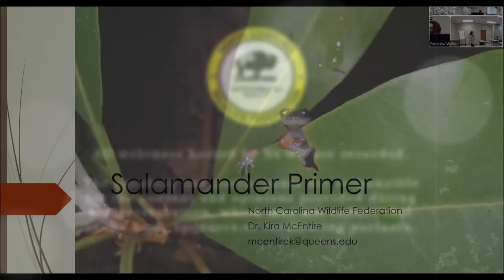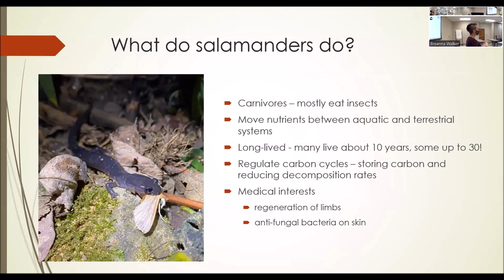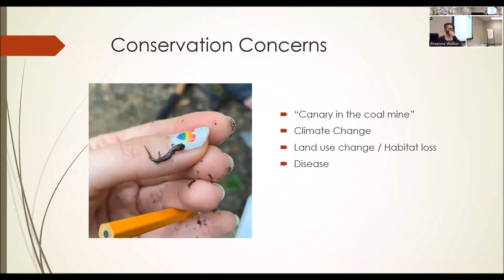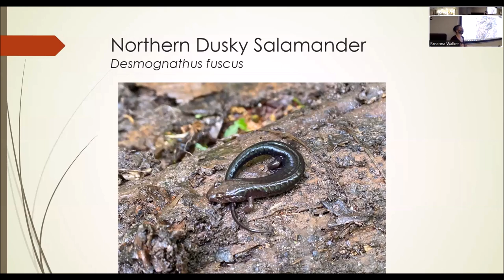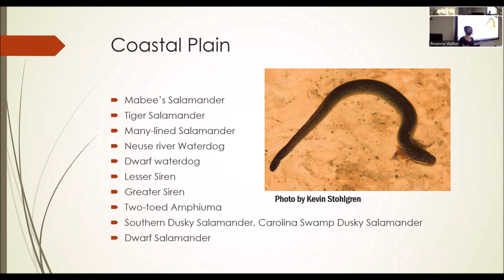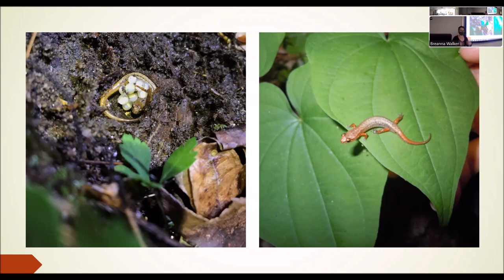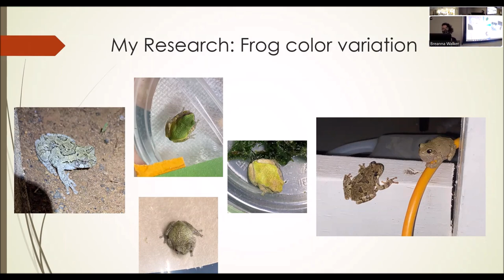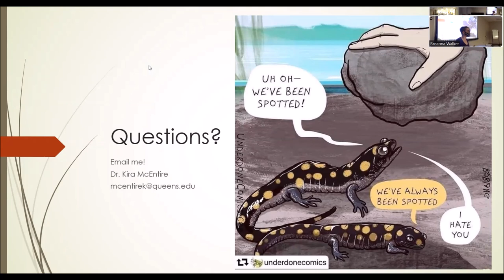Salamanders and Other Amphibians of North Carolina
This presentation on salamanders and other amphibians of North Carolina was presented by Dr. Kira McEntire and hosted by the Union County Wildlife Chapter of North Carolina Wildlife Federation.

Dr. Kira McEntire is an assistant professor of biology at Queens University of Charlotte. She earned her PhD from the Warnell School of Forestry and Natural Resources at the University of Georgia, where she conducted research exploring the interface between physiology, behavior, and population ecology for salamanders in a complex landscape. She then pursued her love for teaching as a visiting assistant professor of biology at Trinity University in San Antonio, TX for two years.

Image credit: Two-lined salamander by Peter Paplanus